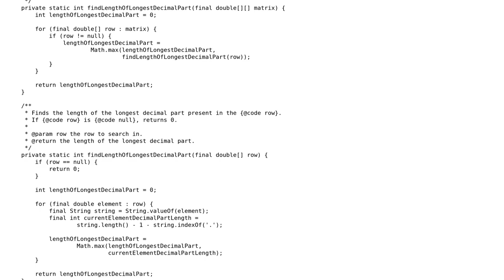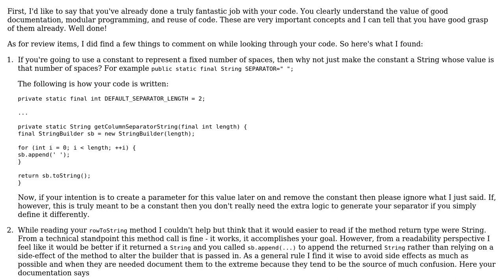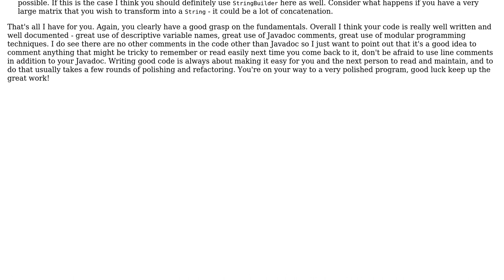Code Review: Java method to make a string representation of a matrix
With thanks & praise to God, and with thanks to the many people who have made this project possible! | Content (except music & images) licensed under CC BY-SA | Music | Images & others | With thanks to user D.B. user coderodde user 200_success and the Stack Exchange Network Trademarks are property of their respective owners. You are responsible for your own actions.